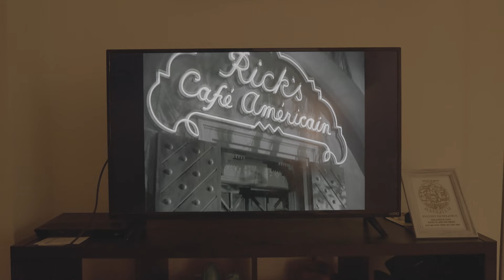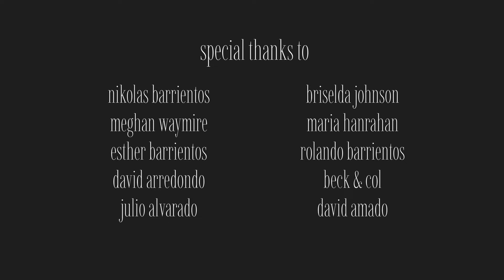fears & desires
two friends are caught in a complex emotional struggle. as they watch a romantic movie together, they confront their unspoken feelings, fears, and doubts about their relationship.

starring:
quincy everidge
olivia nicole hoffman

editor:
jamie kim

sound:
ethan rhanielle

written, directed, and produced:
diego barrientos